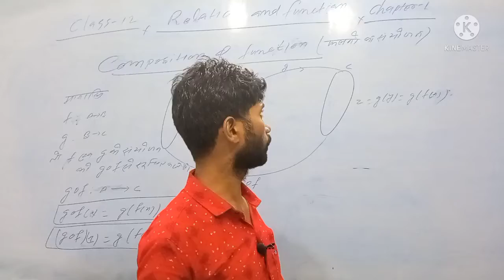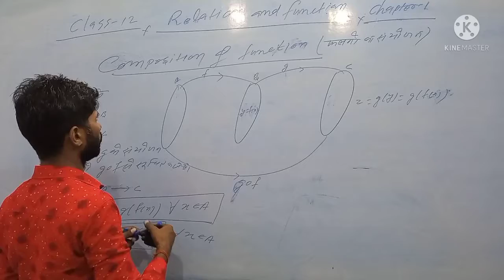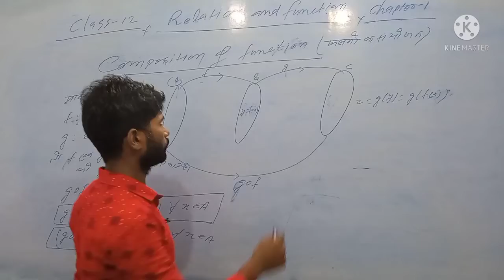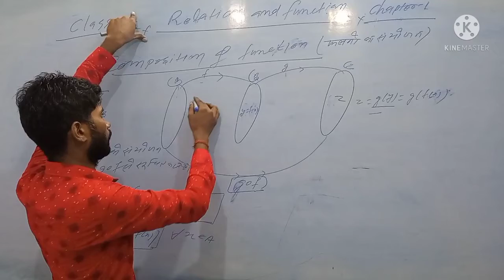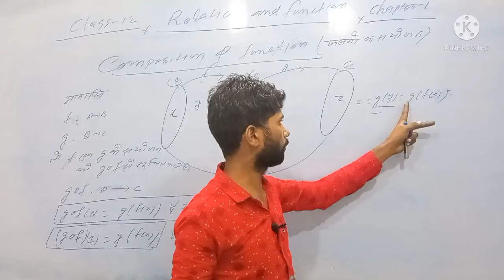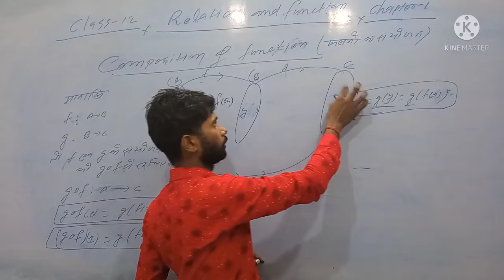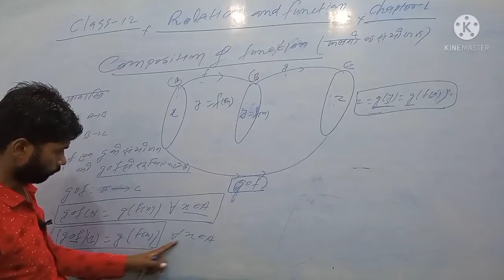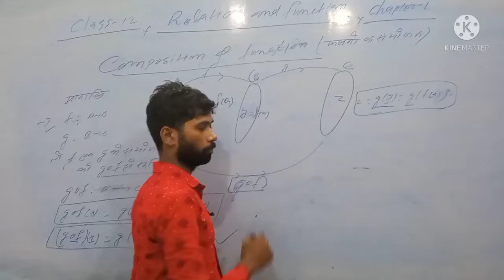Concept of composition of function,ch-1,class 12,by N.kumar.